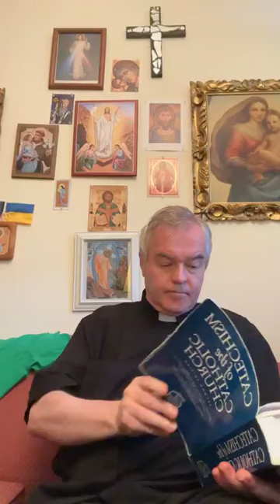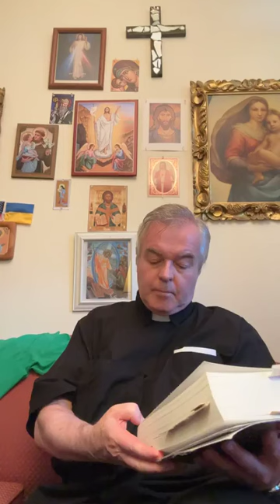Catechism of the Catholic Church 172-175 Only One Faith.